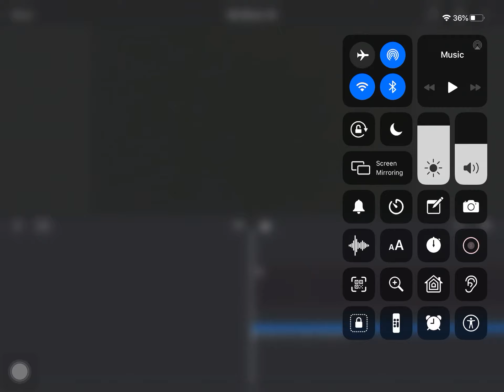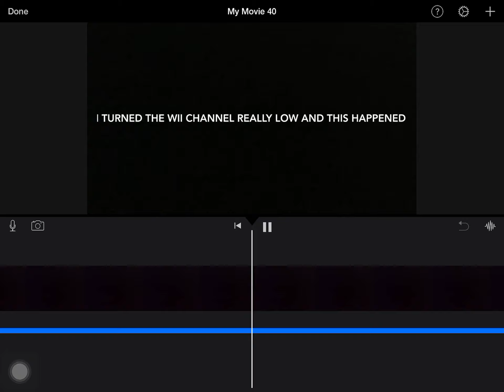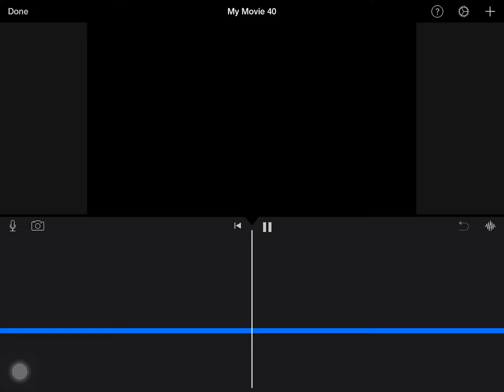I slowed down the wii channel theme and this happened (Scary!!!!)